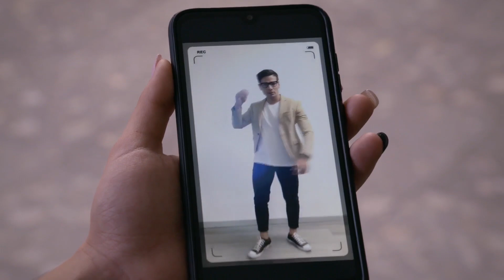Lucía no acepta que su maestro Francisco sea Drag queen | Para que la cuña... | Como dice el dicho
Lucía tiene muchos prejuicios y al enterarse que su maestro Francisco es Drag queen, decide hacerle pasar un mal rato. Todos los compañeros de Lucía le dan una lección para que respetea los demás.